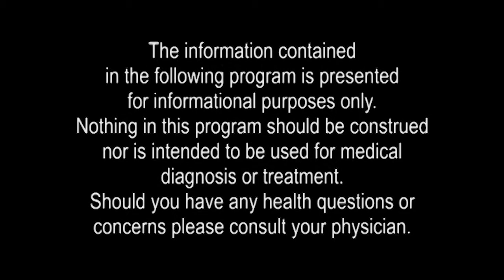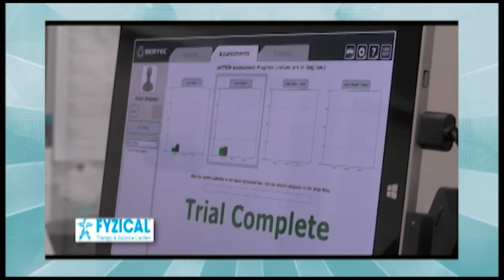Wellness Through Fyzical Therapy: Brain Injury Awareness Month March 2021 (concussions)